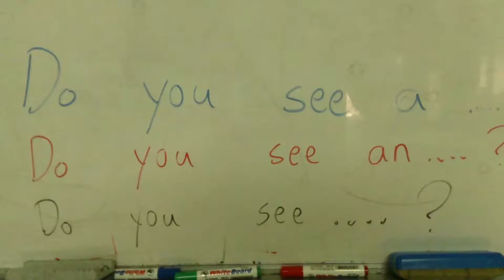A book and a trash can